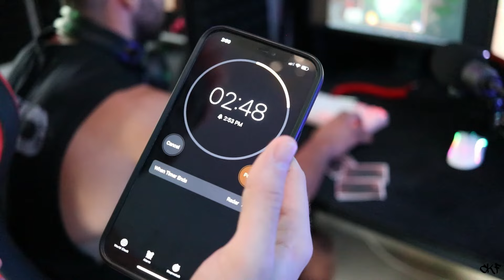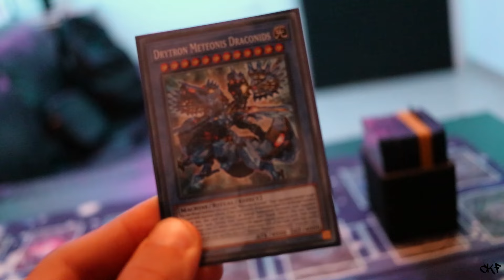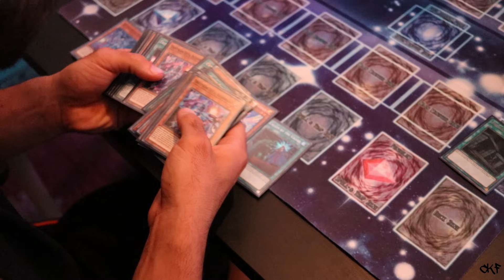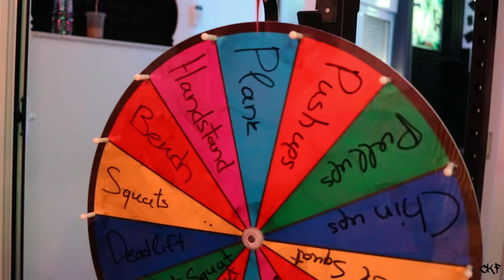ΑΝ ΧΑΣΩ ΠΡΕΠΕΙ ΝΑ ΤΡΩΩ MILKO & ΤΥΡΟΠΙΤΑ ΓΙΑ 50 ΩΡΕΣ !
Πρώτη φορά στη ζωή μου έζησα κάτι τέτοιο και πρώτη φορα έκανα τέτοιο βίντεο 😅😂😂 !

Δεν ξέρω ευελπιστώ ότι θα σας αρέσει κυρίως στα παιδια που με βλέπουν !

Θα δείξει 😅🚀 ! Οκως και να έχει σπάστε το !